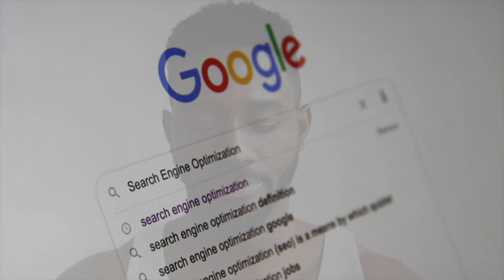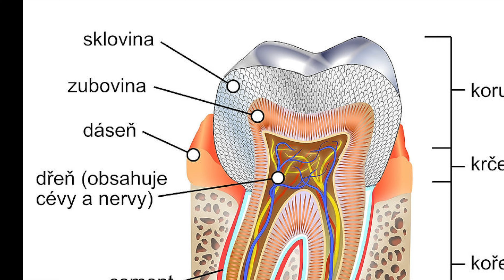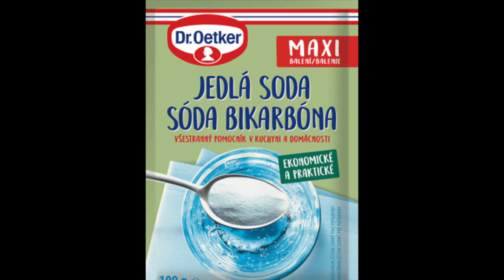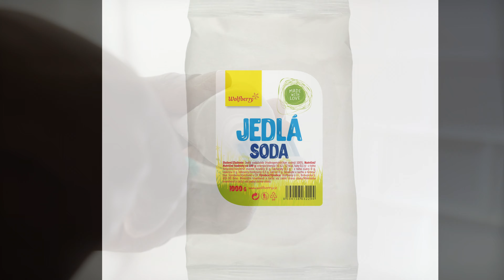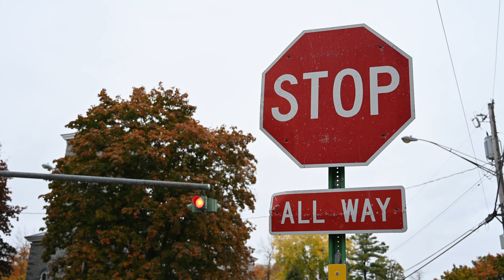CO SE STANE S VAŠIMI ZUBY, KDYŽ JE OBALÍTE NA HODINU V ALOBALU BUDETE VELMI PŘEKVAPENI!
Při brouzdání internetem můžete zavadit o videa s návodem, jak vybělit zuby snadno a rychle s pomocí hliníkové folie, do které zuby zabalíte a necháte hodinu působit. Kousek alobalu na vašich zubech může být ve správné kombinaci cestou ke krásným bílým zubům. Podstatným trikem je však úplně něco jiného a to je.. Podobným metodám většinou nikdo nevěří, ale když uvidíte důkaz, téměř odpadnete. Fígl je ve skutečnosti i v něčem jiném! A to v sodě

KAŽDÝ TÝDEN NOVÁ VIDEA!!!

Časová osa:
00:00 Úvod
00:33 Jak vše funguje?
03:59 Jak na to?